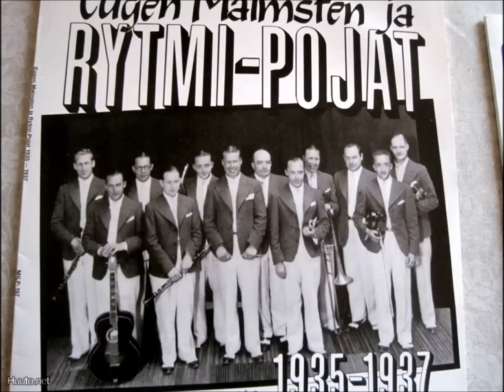KUN ILOISIA YSTÄVIÄ ON, Eugen Malmstén ja Rytmi Pojat v.1937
Eugen Malmstén ja Rytmi Pojat esittävät foxtrotin KUN ILOISIA YSTÄVIÄ ON vuodelta 1937.Säveltänyt Care - de Sylva, sanoittanut Kerttu Mustonen ja sovittanut McKay.